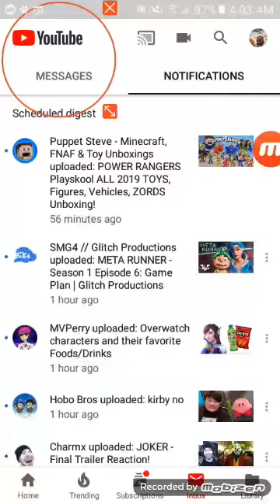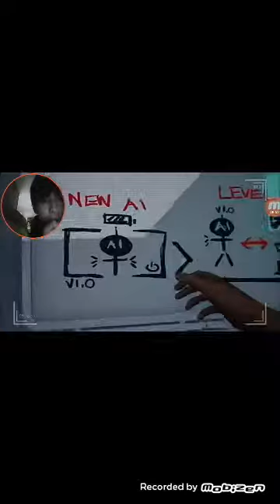Meta Runner characters as Funko Pops